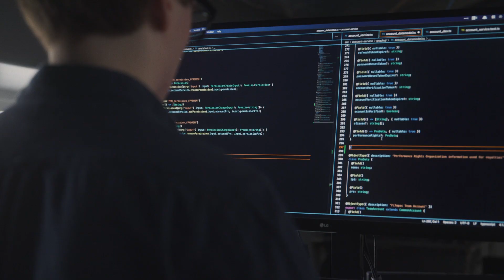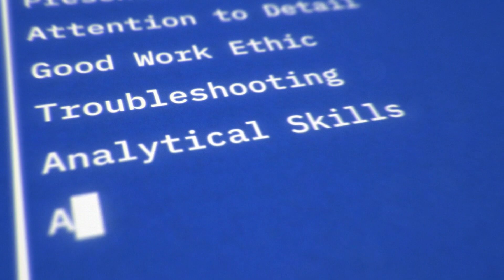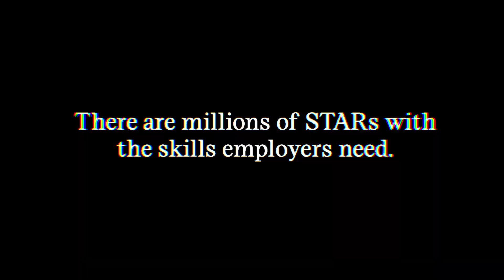The IBM Apprenticeship Program, A Tear the Paper Ceiling Story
IBM is a proud partner of Tear The Paper Ceiling. Apprenticeships are helping to create new pathways leading to family-sustaining careers for a wider range of talent. See how tech apprenticeships are helping IBM to tear the paper ceiling with STARs - workers Skilled Through Alternative Routes, rather than through a bachelor's degree.

Browse IBM's apprenticeship openings at: ibm.biz/usapprenticeship

to join the movement to TearThePaperCeiling and see the STARs beyond it.